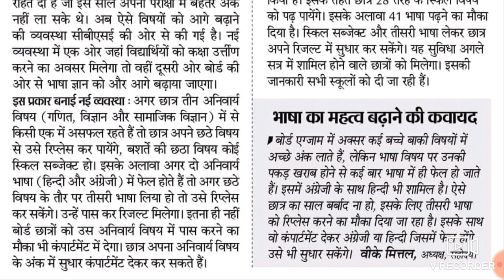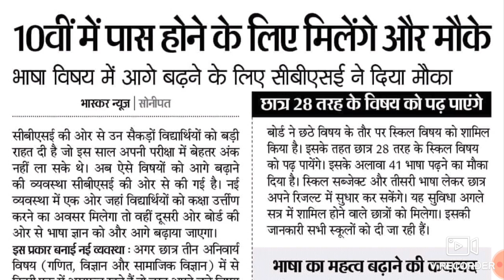शिक्षा विभाग ने उठाया बड़ा कदम।। 10वी वालो की बल्ले बल्ले 2020 बड़ी खबर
haryana board science class 10th exam,10th class baryana board science paper,haryana board class 10th exams,bseh class 10th exam,mdu date sheet 2020,kuk date sheet 2020,mdu distance daye sheet,haryana board science paper 2020,haryana board science most important questions,bseh science important questions 2020,bhiwani board class 10th science imp questions,bhiwani board science 10th class,haryana board class 10th science imp questions,10th class science bhiwani board Haryana Board Secondary Students have Tension for the Annual Examination 2020. our Website Provided All Haryana Board 10th Class Question Paper 2020 to makes Students as Tension Free.
Haryana Board Date Sheet 2020: The Board of School Education, Haryana (HBSE) has been postponed 10th class and 12th class due to Corona Virus. The new date sheet of the Haryana board exam has been released on the HBSE official website as soon as possible. The Haryana Board exam has been postponed due to the Covid-19 outbreak. The HBSE Board exam will be rescheduled in April 202